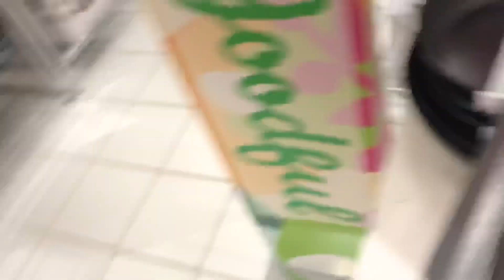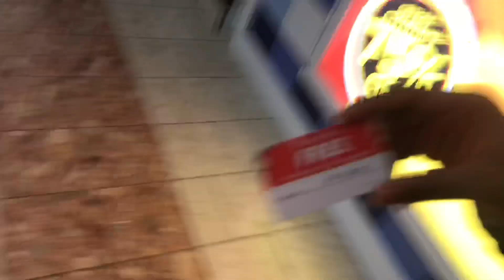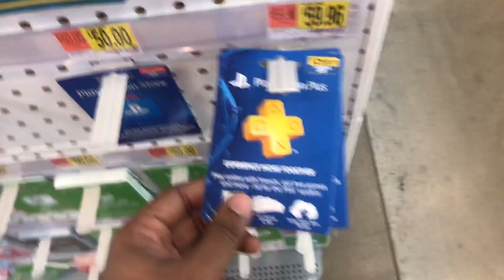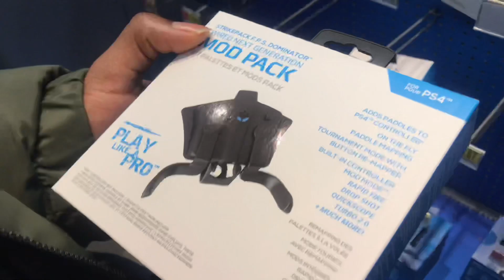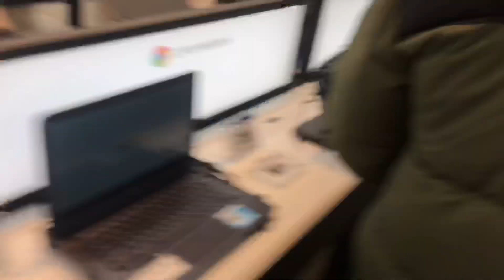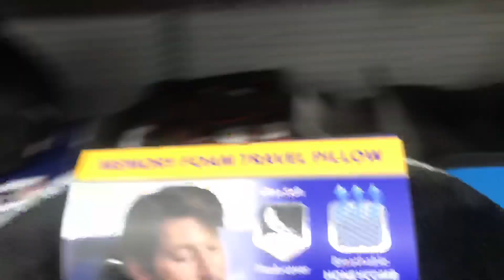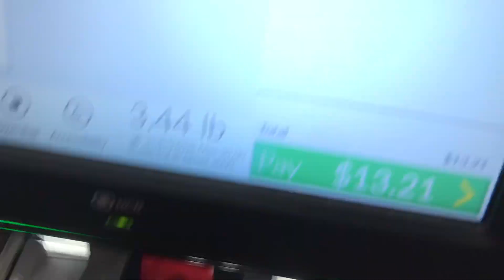A Day In The Life Of Davontae And Who?!?!👀[vlog #1]